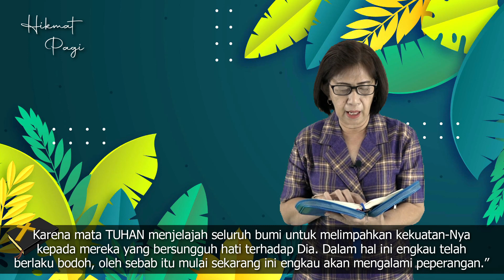HIKMAT PAGI | Selasa, 5 April 2022 | Ibu Bety Oktafia A., S.Th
"Karena Engkaulah Bapaku"